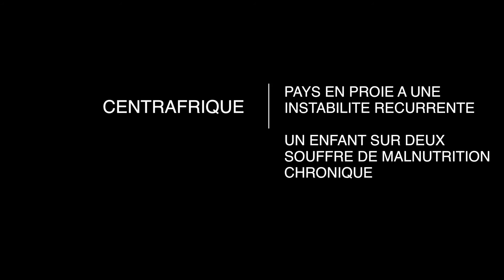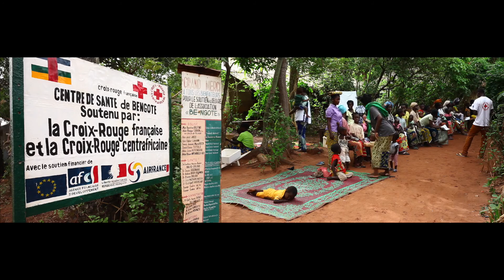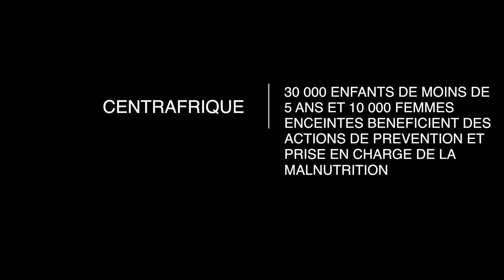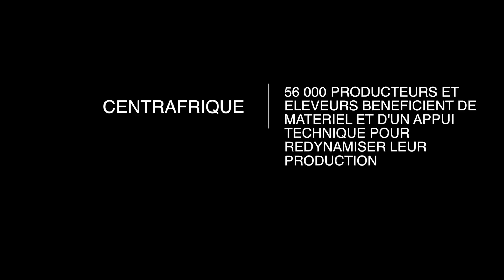Lutter contre la malnutrition en Centrafrique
Centrafrique, un pays en proie a une instabilité récurrente. Un enfant sur deux souffre de malnutrition chronique. Bambari et Berberati sont deux régions situées à une journée de piste de la capitale Bangui. L'AFD y lutte en agissant de front sur les secteurs de la santé de l'élevage et de l'agriculture.
Copyright AFD2016